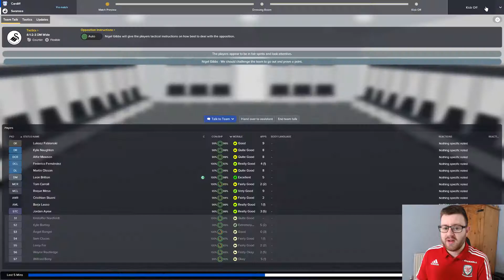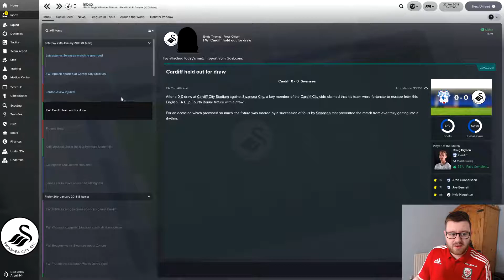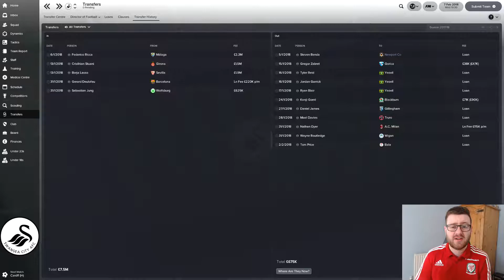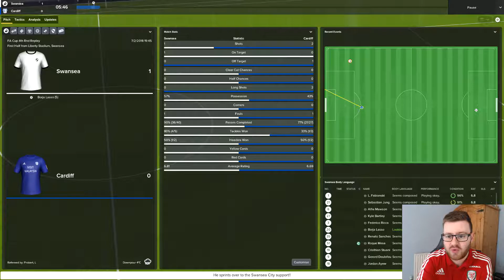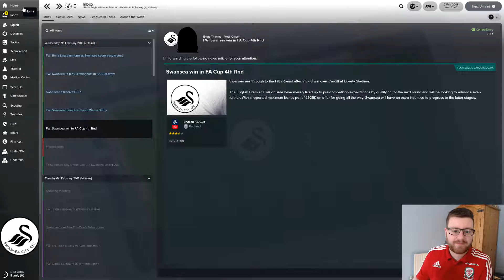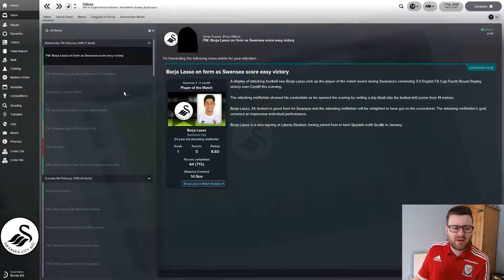FM18 - Saving Swans (Swansea City) | S1 E04 | CARDIFF IN THE CUP | Football Manager 2018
Welcome to my Saving Swans series for Football Manager 2018.  The goal is in the name, we are going to save Swansea City.  We will be following Swansea City starting at the bottom of the table on 20th December 2017 and aim to turn the clubs fortunes around, save Swansea from Relegation and build for the future!

This is the big one...Cardiff v Swansea in the FA Cup Fourth Round.  The South Wales derby and two teams that go way back.  A famous rivalry renewed in the FA Cup!

Can Swansea put the Bluebirds to the sword and dump thier rivals out of the cup?  Or will Neil Warnocks men spring a surprise and stake thier claim as the best team in Wales?